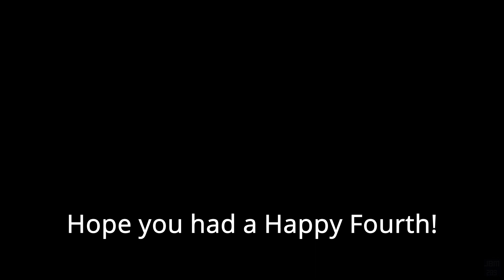My Early July 4th Celebration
I hope you guys had a happy July 4th, if you celebrated. I know I did!